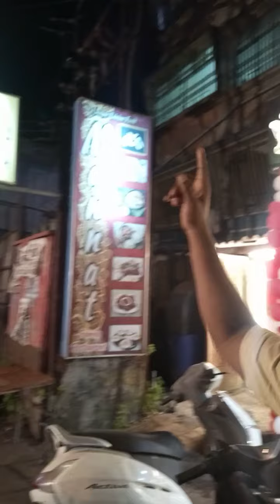Anchoring Started...pray for me